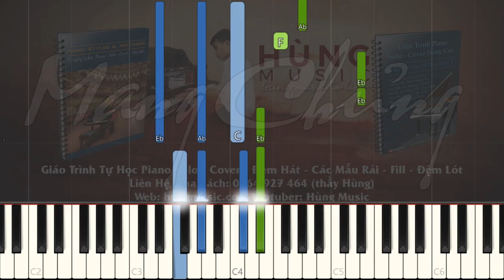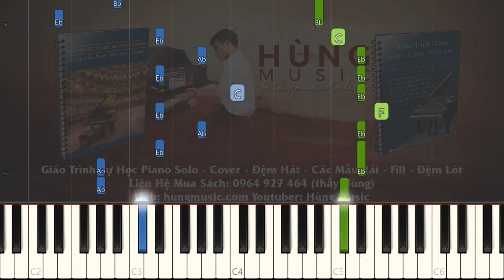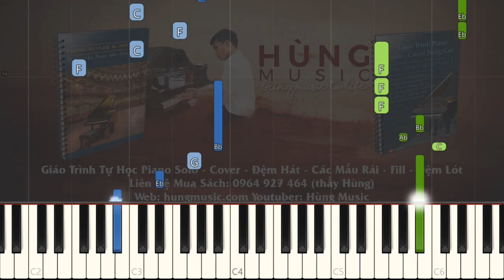[Top Tik Tok Piano] Mang Chủng Piano - Mang Chủng Piano Tutorial